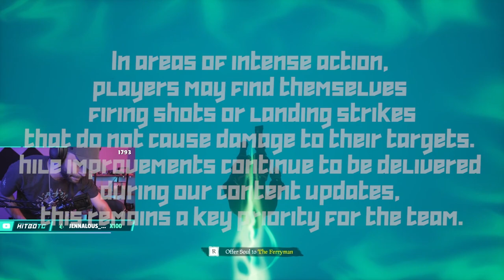How To Defend The Noobs | Sea of Thieves Moments Season 3 | PvP & Fort of the Damned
SeaofThieves SeaOfThievesMoments SeaOfThievesSeason3 | Defending some new players with lots of Fort of the Damned loot!

MONDAYS | 1pm
TUESDAYS | 8am
WEDNESDAYS | 8am
THURSDAYS | 8am
FRIDAY | 8am